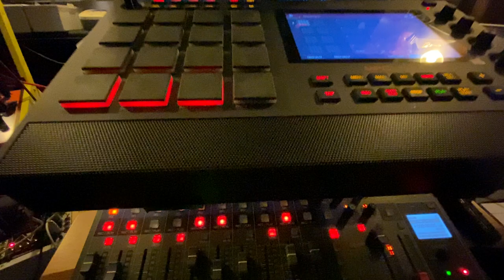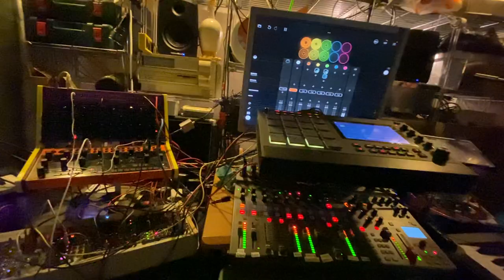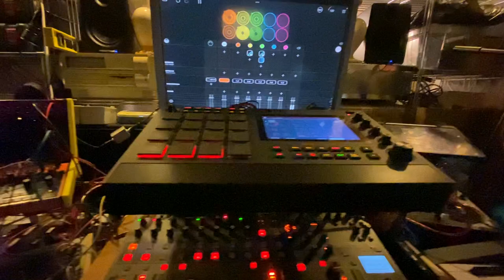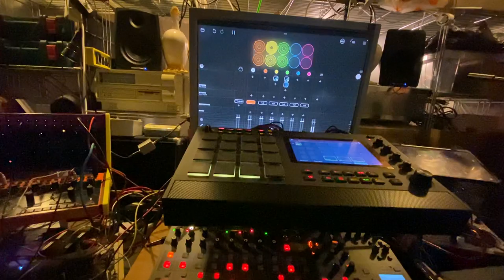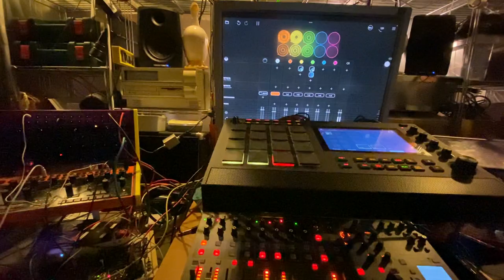Moldy Legion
I had a really busy day and thus needed this session to disconnect from the home and work chores. Don't mind the silly title.